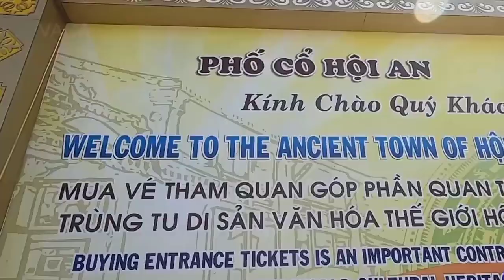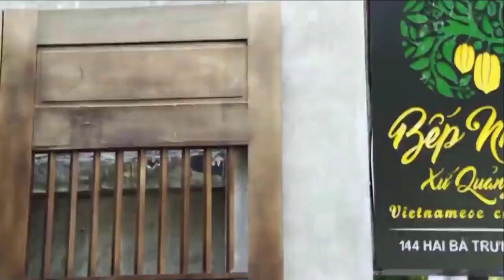[FULL HD] VỀ HỘI AN NGHE GIẾNG CỔ||NGÔ VĂN TUẤN-QUANG DAU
VỀ HỘI AN NGHE GIẾNG CỔ
NGÔ VĂN TUẤN-QUANG DAU
PROMOVIES VIDEOKAR NS QUANG DAU